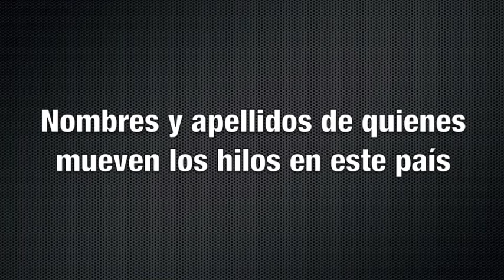LA CASTA. ¿Quiénes son y cómo actúan?, de RAFA BURGOS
Nombres y apellidos de quienes mueven los hilos en este país.

Tras el éxito de 'Crema Catalana. Amiguismo, corrupción y otras miserias', el periodista Rafa Burgos vuelve a la carga con 'La Casta. ¿Quiénes son y cómo actúan?', un libro sobre la corrupción, las puertas giratorias y las conexiones que han dominado y dominan el funcionamiento de la estructuras de estado de este país. Una reflexión sobre el sistema corrupto en el que vivimos, dónde las conexiones entre la banca, la justicia, los medios, las escuelas de negocios, los grandes terratenientes, la monarquía o los ex-presidentes son interminables. Un título necesario para la lucha contra la corrupción, la labor higiénica y la regeneración ética y democrática de este país.